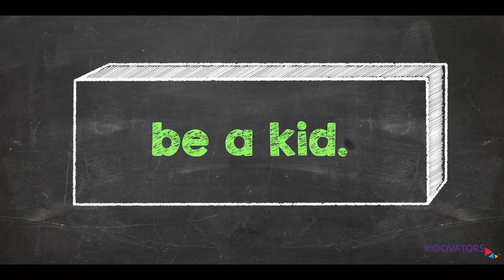BE.A.KID.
Leave the world in their hands and they will sort all our problems out.

When asked what is the biggest problem in the world, they say Donald Trump, Water and Pollution.

And, that is why you should BE.A.KID.